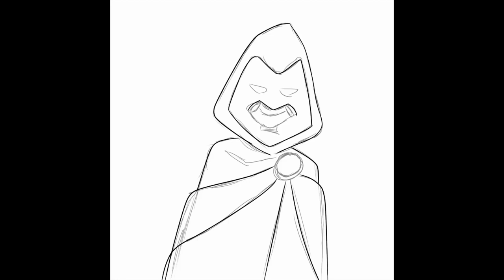How to Draw Raven from Teen Titans Staring into your soul using Ibispaint on the Samsung Tab S6 Lite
Drawing Raven from Teen Titans, I tried to make it look like she is about to go into a rage mood.
I tried to draw her eyes like it was a piercing gaze into your soul.
Like if Beastboy and the others were driving her to the point she was going to banish them to the shadow realm.
The eyes were alot more challenging this time, but I do feel like she is producing a hypnotic and scary effect.
Hopefully I can do more with this later.

Quick drawing of Raven from Teen Titans  @Teen Titans Go!GL/GC
Drawn using Ibispaint  @ibisPaint
Drawn using a Samsung Tab S6 Lite. The 2020 Edition

If your interested in the Samsung Galaxy Tab S6 Lite, I am using to create this piece, here is a affiliate link from Amazon, buying it from here will help me at no cost to you.

- Samsung Galaxy Tab S6 Lite
- Duzzona S6 lite Case

PRIVACY POLICY and FULL DISCLOSURE: °Hyouwa Works is a participant in the Amazon Services LLC Associates Program , affiliate advertising programs designed to provide a means for sites to earn advertising fees by advertising and linking to amazon.com and samsung.com °If you purchase something from my affiliate links I will get a small commission with no extra cost to you. This makes it possible for me to make more videos. Thank you!